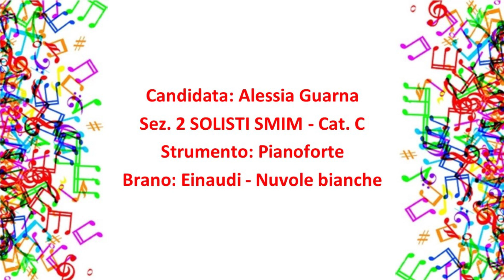Alessia Guarna - Nuvole bianche